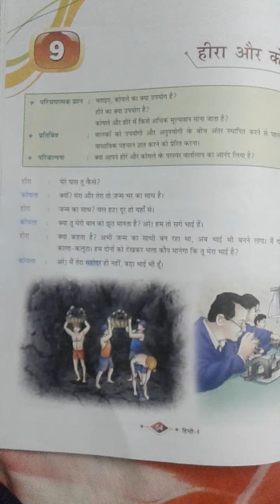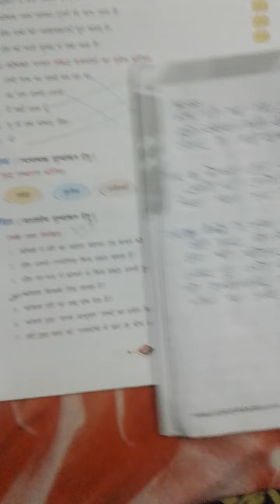Class 4th,Hindi , chapter 9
प्रश्नोत्तर